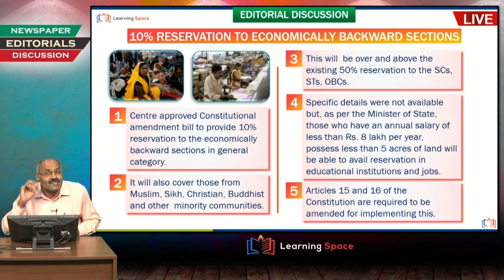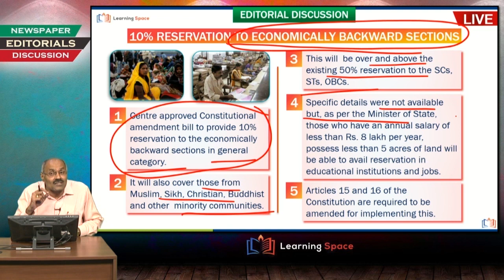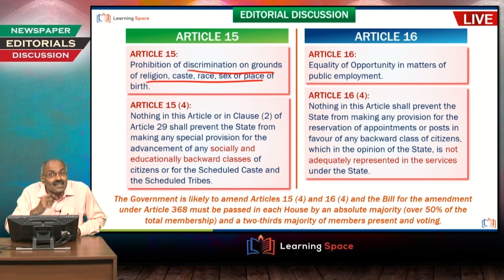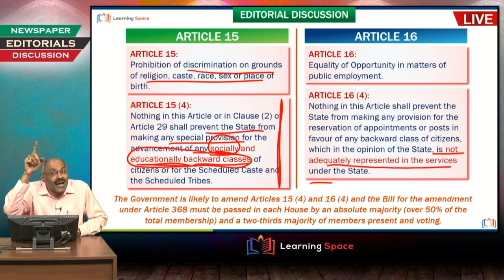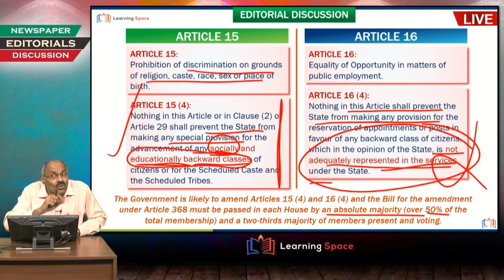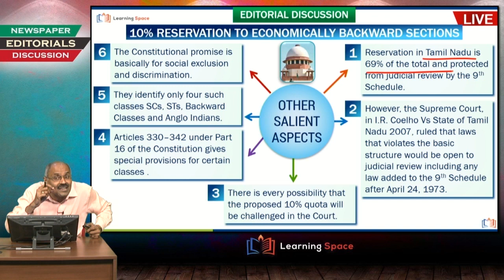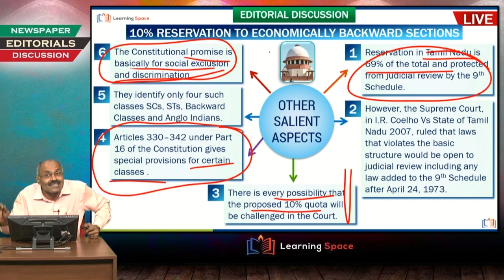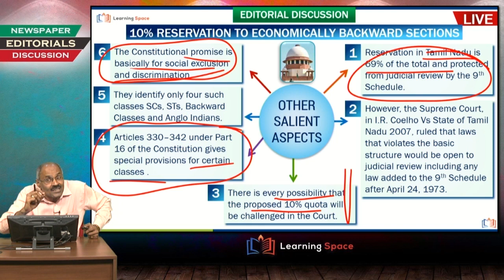10% Quota for Poor ... Preliminary Discussion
Learning Space is making this video available for you. This video is a part of the Editorial Discussion by Mr. G V Rao on 8th January, 2019. This Part deals about the intricate aspects of "10% Quota for Poor".